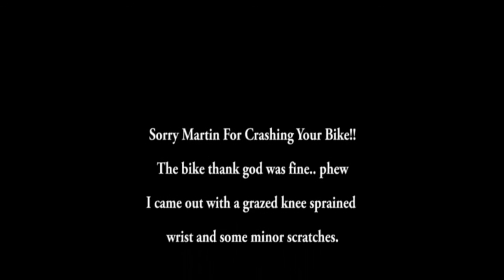Crashing My Mates Bike